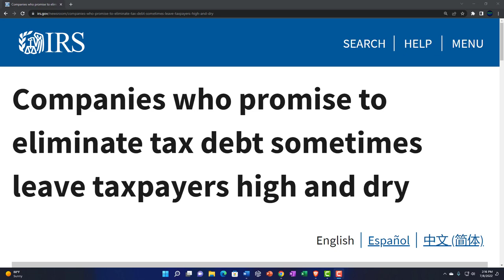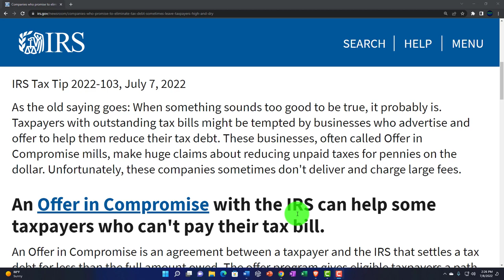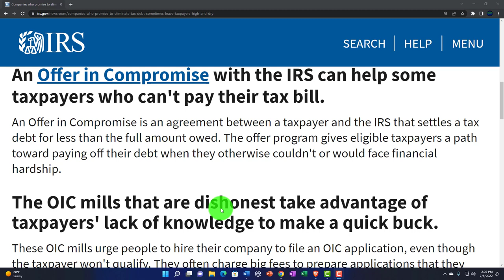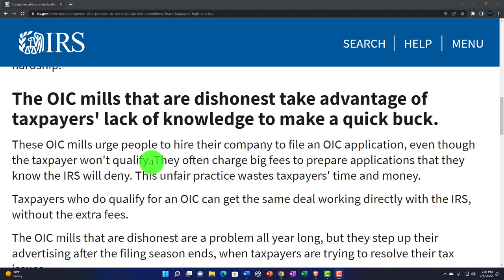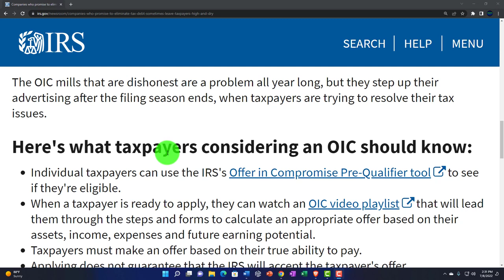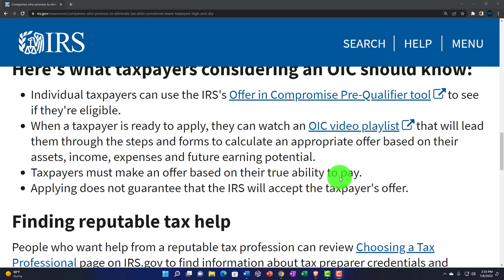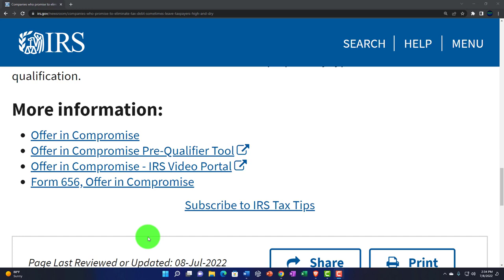Companies who promise to eliminate tax debt sometimes leave taxpayers high and dry 199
Companies who promise to eliminate tax debt sometimes leave taxpayers high and dry
As the old saying goes: When something sounds too good to be true, it probably is. Taxpayers with outstanding tax bills might be tempted by businesses who advertise and offer to help them reduce their tax debt. These businesses, often called Offer in Compromise mills, make huge claims about reducing unpaid taxes for pennies on the dollar. Unfortunately, these companies sometimes don't deliver and charge large fees.

An Offer in Compromise with the IRS can help some taxpayers who can't pay their tax bill.
An Offer in Compromise is an agreement between a taxpayer and the IRS that settles a tax debt for less than the full amount owed. The offer program gives eligible taxpayers a path toward paying off their debt when they otherwise couldn't or would face financial hardship.

The OIC mills that are dishonest take advantage of taxpayers' lack of knowledge to make a quick buck.
These OIC mills urge people to hire their company to file an OIC application, even though the taxpayer won't qualify. They often charge big fees to prepare applications that they know the IRS will deny. This unfair practice wastes taxpayers' time and money.

Taxpayers who do qualify for an OIC can get the same deal working directly with the IRS, without the extra fees.

The OIC mills that are dishonest are a problem all year long, but they step up their advertising after the filing season ends, when taxpayers are trying to resolve their tax issues.

Here's what taxpayers considering an OIC should know:
Individual taxpayers can use the IRS's Offer in Compromise Pre-Qualifier tool to see if they're eligible.
When a taxpayer is ready to apply, they can watch an OIC video playlist that will lead them through the steps and forms to calculate an appropriate offer based on their assets, income, expenses and future earning potential.
Taxpayers must make an offer based on their true ability to pay.
Applying does not guarantee that the IRS will accept the taxpayer's offer.
Finding reputable tax help
People who want help from a reputable tax profession can review Choosing a Tax Professional page on IRS.gov to find information about tax preparer credentials and qualifications. They can then use IRS Directory of Federal Tax Return Preparers with Credentials and Select Qualifications to find a preparer by type of credential or qualification.

Offer in Compromise
Offer in Compromise Pre-Qualifier Tool
Offer in Compromise - IRS Video Portal
Form 656, Offer in Compromise